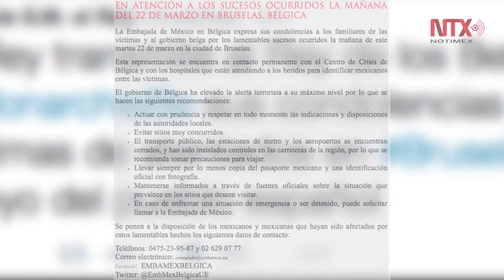2016, el año en que el terror tocó a Bélgica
Bélgica es el país europeo con mayor número de ciudadanos entre las filas del EI en proporción a su población y reconocida base de operaciones del grupo